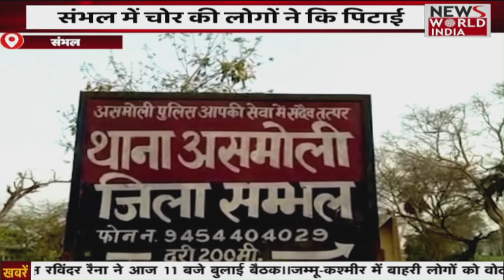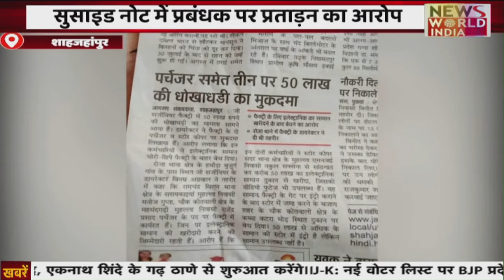Top Headlines: Hindi Samachar Bulletines।Fatafat News | UP News। News World India